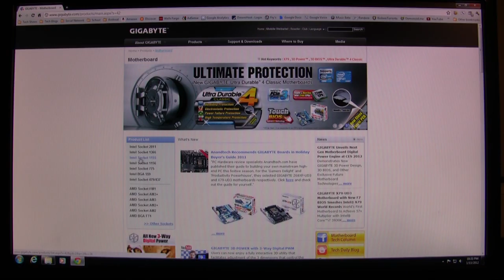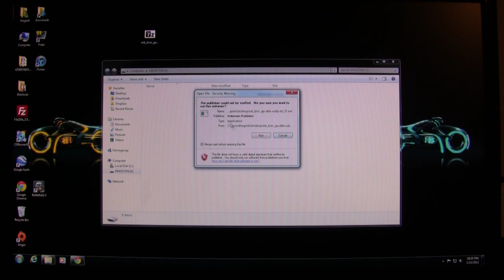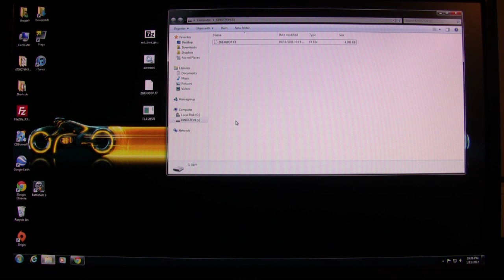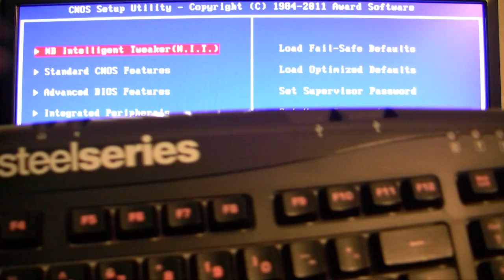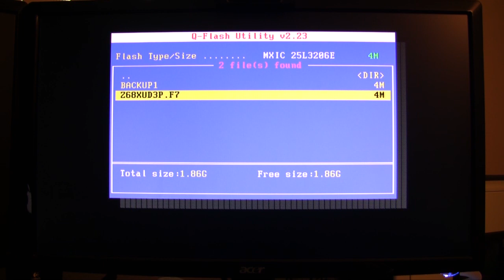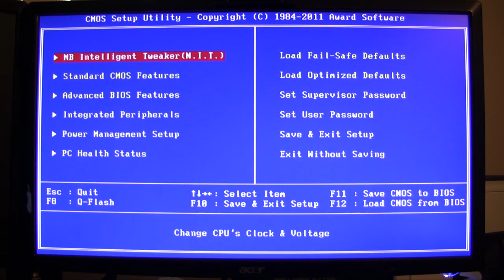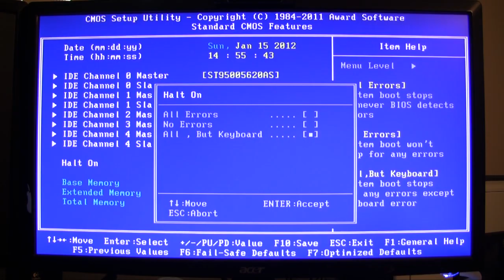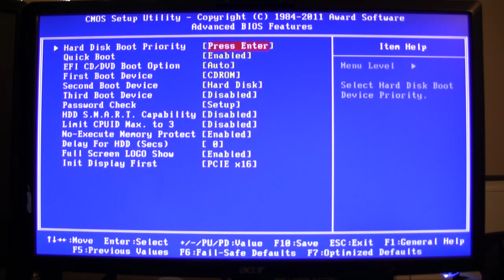Updating Gigabyte Motherboard BIOS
This is a supplemental guide to building a hackintosh but is also a general guide for updating the BIOS for future compatibility and system stability.

For the most part, this should also work for most Gigabyte motherboards but it is important that you download the correct BIOS update for your model.